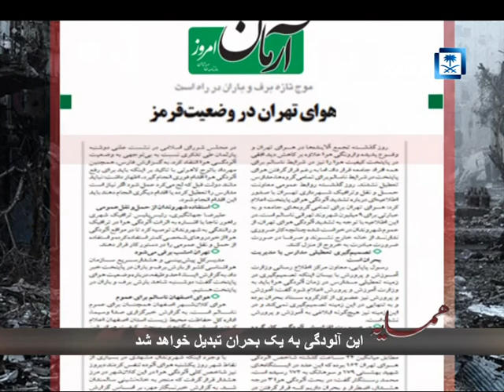سنابرق زاهدي: حوادث زيست محيطي در ايران فروان وغير قابل شمارش است